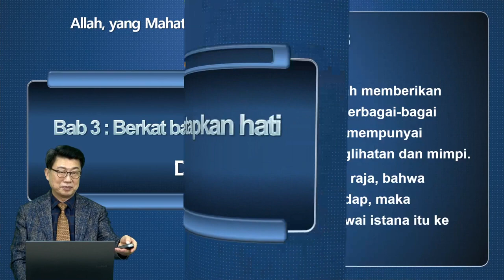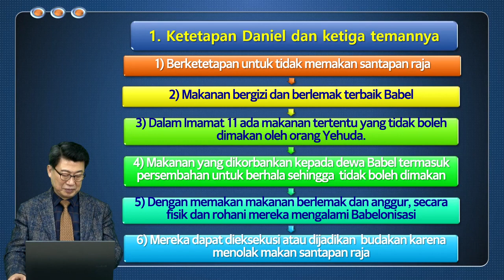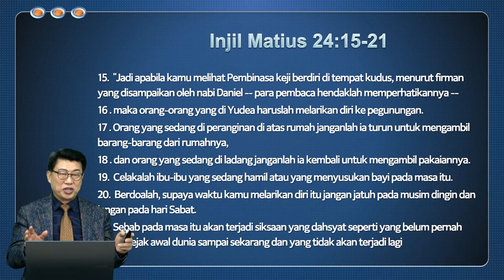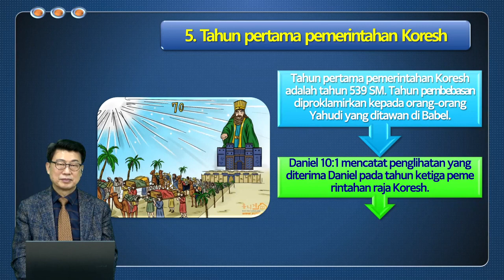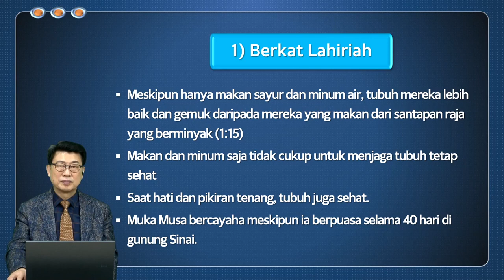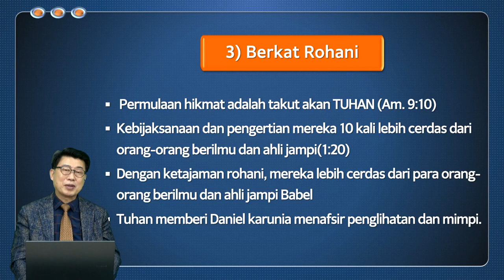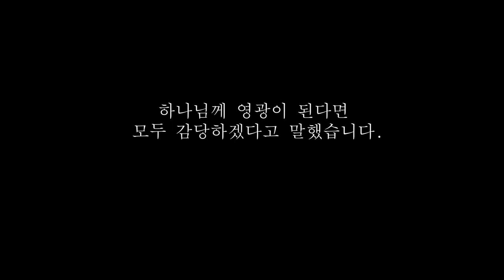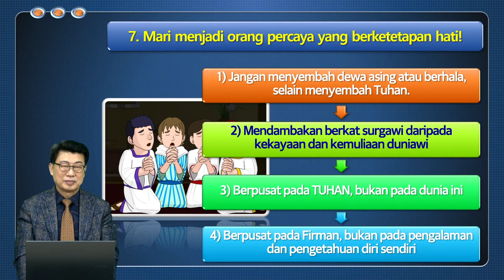SEMINAR DANIEL Pastors #4